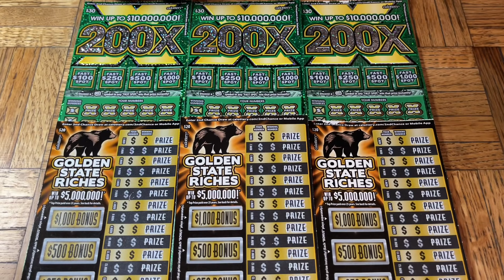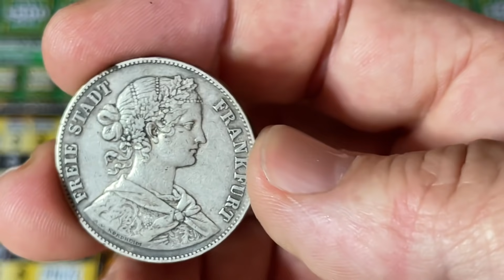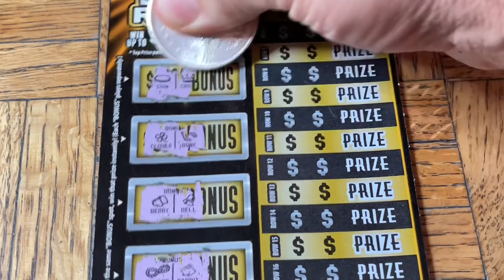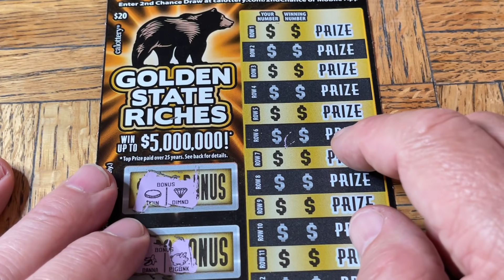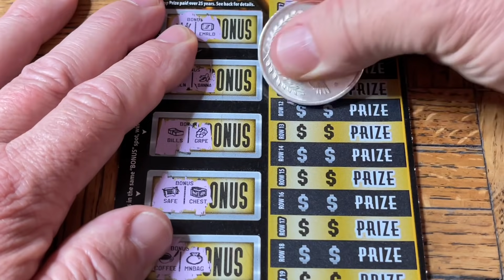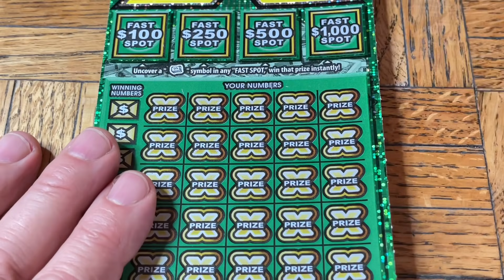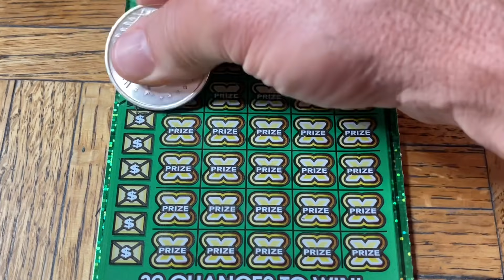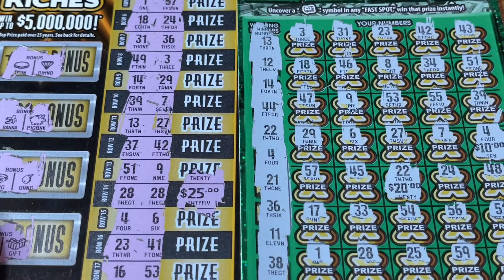The Golden State Riches!!! We Found Them!!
Not too long ago we won a Claimer on one!